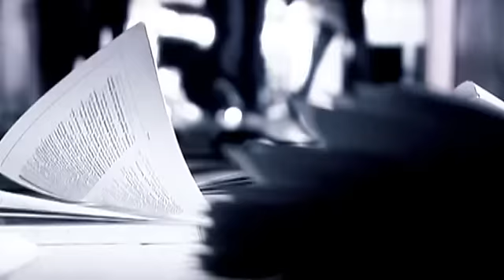Ramiz Bayraktar, Edis İlhan - Babeyli (Official Video)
RamizBayraktar ve Edisİlhan 'ın ''Babeyli'' şarkısı tüm dijital platformlarda yayında!

MEYPOM’u Takip Edin!

Söz: Edis İlhan, Ramiz Bayraktar
Müzik & Düzenleme: Edis İlhan
Yönetmen: Ömer Faruk Sorak

Şarkı Sözleri
Babeyli balabulalı bumburleyli bap bup

Aynı kafa, aynı tas, aynı hamam
Her zaman bir umut, bu sefer tamam
Ne kadar çalışsam sonuç hep üzer
Yeter artık bitsin bu kara düzen

Hiçbir şey bu derde çare olmadı
Kim gelirse gelsin merhem olmadı
Yıllar boyu çektik bir dolu çile
Halimize güldü kargalar bile

Aynı tas ve de aynı hamam
Dönen hep dünya monoton hep yaşam
Asi dengem sıradan normal
Eğitim alamadım gelecek hayal
Sınavına isyan etsem yine boş
İnadına kitap okusam kafa yine boş
Ezberlesem eski metot unuturum
Terbiye alamadım hocamı da uyuturum

Değişmişmiş, hepsi yalan, aynı tas ve aynı hamam
Fasa fiso yalan dolan, aynı düzen farklı zaman

Babeyli bala bulalı bumburleyli bap bup

Karneyi git göster babana
Eve geç gel, 7 çürük var çüş
Düş damdan bu kadar acımaz
Öğreten uyur, talebedir yaramaz
Politika değişir sonuç yine aynı
Dershaneye git vize dersi aynı
Eğitimin noksan, düzenin bozulur
Çember doldu, meslek çoktur